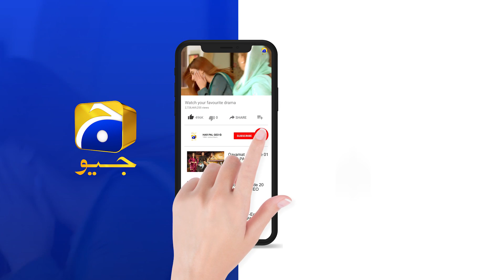Mahapara Ka Rayed Se Badla Aur Sohail Se Inteqam... | Rang Mahal | Har Pal Geo